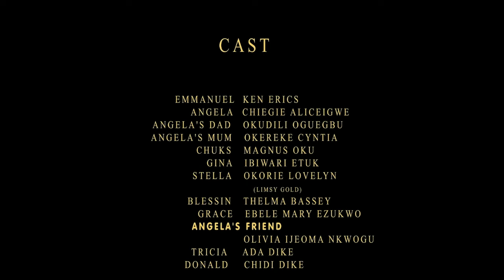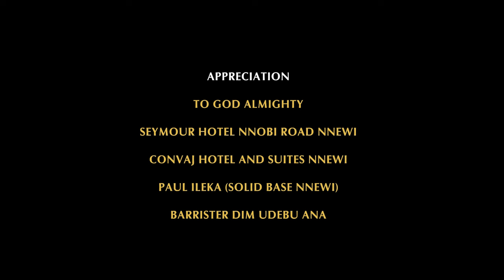She Doesn't Know D Poor Village Man She Fed Is A Disguised Billionaire Looking For A Wife/Movies